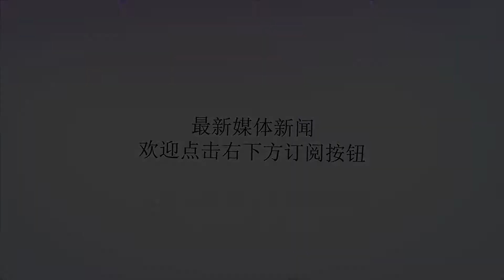安徽淮北连遭强降雨 村庄一片汪洋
谢谢！2018年8月18日，安徽淮北遭遇强降雨，村庄一片汪洋，道路被洪水淹没。当地消防闻讯后，紧急出动，消防战士利用背扛、架梯等方式，将被困老人、小孩转移至安全区域。截止到发稿时，已转移被困群众800余人。（李小锐）民声供稿平台发8月18日晚，安徽淮北市相山区，刘桥北一村全部被暴雨淹没。（民声供稿平台发）